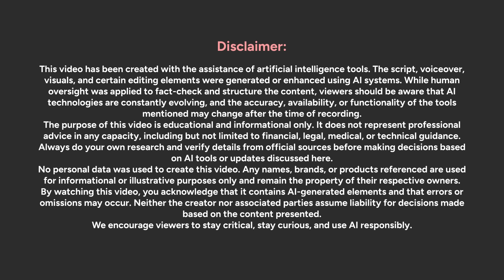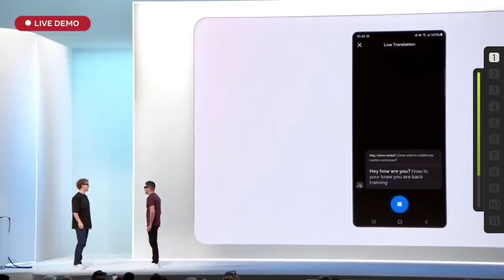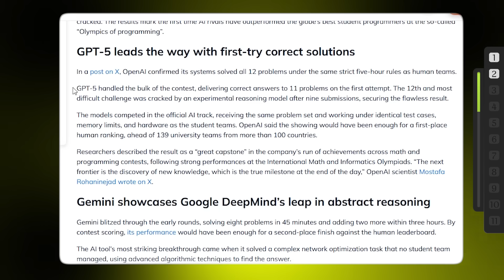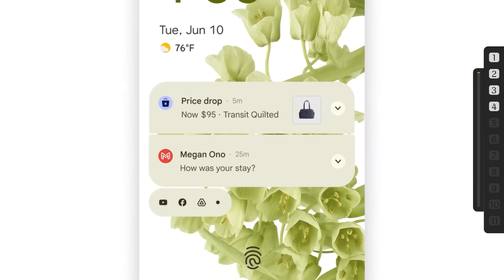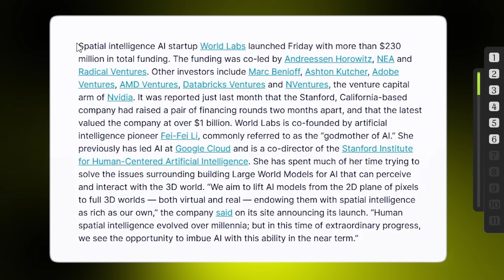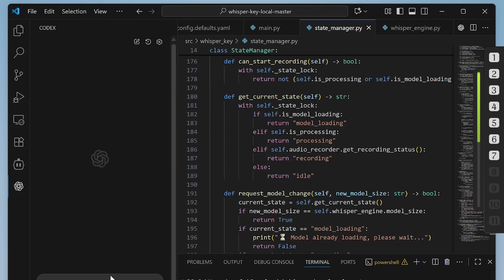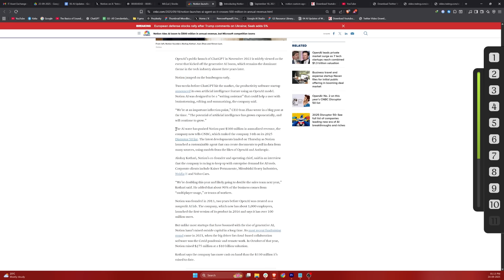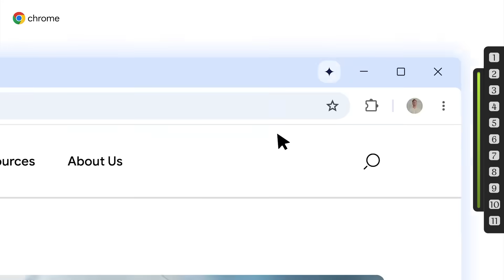China Launches FREE AI Research Tool + 10 Major Updates This Week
The AI world just went nuclear. This week alone: OpenAI achieved a PERFECT score at the world's hardest coding competition - something NO human team could do. Meta shipped $799 glasses that literally read your mind. Google accidentally leaked Gemini 3.0 (and quickly deleted it). And China? They just released AI tools for FREE that Silicon Valley charges thousands for.
Every week I track 100+ AI updates. This week broke all records. These 11 updates aren't just iterations - they're revolutions happening simultaneously.
In this episode: Meta's neural wristband that controls AR with your thoughts. OpenAI's 12/12 perfect ICPC score that proved AI codes better than humans. Google's leaked Gemini 3.0 that could end GPT's dominance. China's Hunyuan 3D giving away Hollywood-grade tools. Notion's AI agents that work while you sleep. Chrome becoming an AI operating system for 3 billion users. Plus World Labs turning single photos into 3D worlds, Luma's reasoning video model, and the AI that can now use your credit card.

⏰ TIMESTAMPS:
00:00 - Introduction: 11 Game-Changing AI Updates

00:10 - Meta Connect 2025: The End of Smartphones?
00:32 - Ray-Ban Meta 2.0: Double battery, 3K video
00:59 - Conversation Focus: Volume control for humans
01:20 - Live AI Assistant: 2-hour always-on Jarvis
01:44 - Oakley Meta Vanguard: Sports glasses with Strava/Garmin
02:07 - Ray-Ban Display: 5000 nit micro display AR glasses
02:31 - Neural Band: Mind-reading wristband control
02:54 - Real-time translation subtitles in your glasses

03:16 - OpenAI Perfect Score at ICPC
World's hardest coding competition
12/12 problems solved (no human team achieved this)
GPT-5 + experimental reasoning model

04:30 - Google Gemini 3.0 Ultra Leak
GitHub repository leak and deletion
Benchmarks and December 2025 predictions

05:36 - Google Agent Payment Protocol (APP2)
AI that can buy things with your credit card
Agent-to-agent transactions
Enterprise launch Q1 2026

07:33 - World Labs: One Photo to 3D World
Fei-Fei Li's $230M startup
Single image to explorable environment
Real-time browser-based navigation

08:40 - GPT-5 Codex: Autonomous Engineering
74.9% on SWE-bench verified
Codes while you sleep
VS Code and GitHub integration

09:34 - China's Hunyuan 3D 3.0
Free, open-source 3D generation
3.6 billion voxels
Tencent's ecosystem play

10:21 - Luma Ray3: First Reasoning Video Model
Studio-grade HDR generation
Draft mode 5x faster
Hollywood-quality AI video

11:07 - Notion 3.0 Agents
AI teammates that work 20 minutes autonomously
$500M annual revenue milestone
Custom agents coming soon
11:58 - Google Chrome AI Upgrade

Gemini integration for 3 billion users
Multi-step task automation
Real-time scam detection
13:52 - Outro & Next Week Preview

Follow Vaibhav Sisinty On ⤵︎